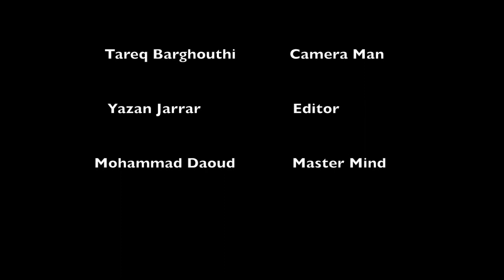A Day in School/ By RFS 9th graders Yazan Jarrar and Tareq Barghouti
In their multimedia classes, 9th graders are encouraged to direct, film, produce, and edit their own short films using smartphones. This is an example of their work.
At RFS, students are inspired to be creative as part of our school mission and with accordance to the IB Learner Profile - MYP.